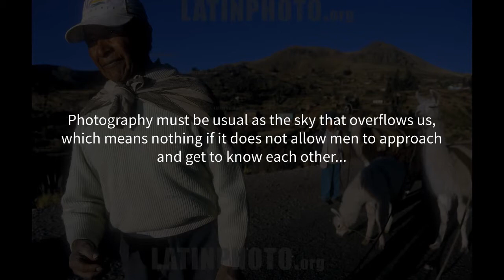Alejandro Rustom - LATINPHOTO.org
Alejandro Rustom - Chile
Photographer of the Month - October 2018